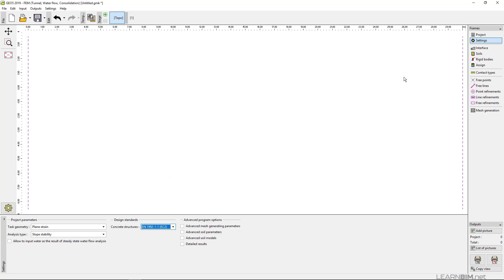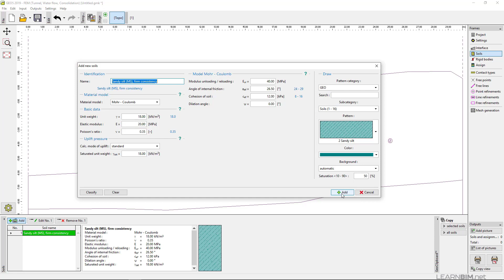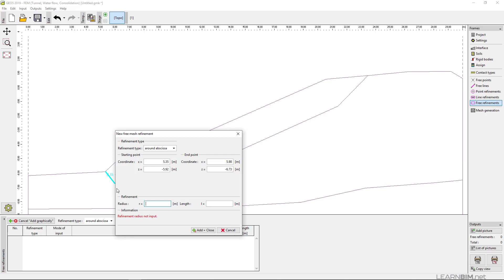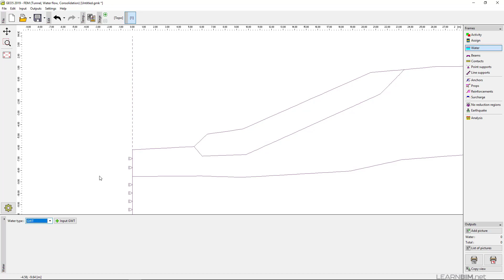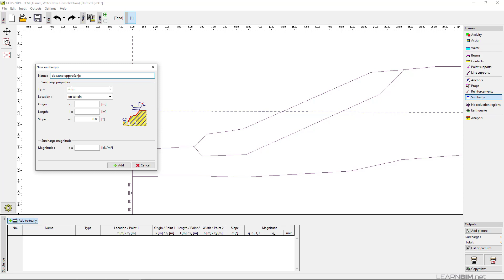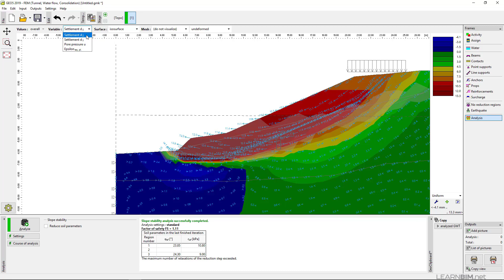14 GEO5 MKE Topologija, faze izgradnje, slijeganje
U ovom videu prikazat ćemo osnovne naredbe u radu s GEO5 modulom Metoda konačnih elemenata - postavljanje konstrukcije, definiranje tla, korištenje različitih faza izgradnje konstrukcije i dobivanje rezultata.